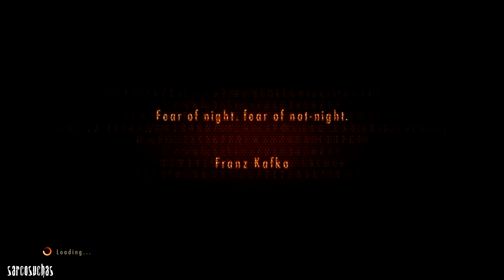RE Marathon: Resident Evil Revelations 2 - Livestream Highlights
As Resident Evil 8 is just around the corner, I'm livestreaming all the Resident Evil games that I own in the chronological order of the events from the series.
Here are the highlights for Resident Evil Revelations 2!

Como Resident Evil 8 está a la vuelta de la esquina, estoy transmitiendo en vivo todos los juegos de Resident Evil que tengo en el orden cronológico de los eventos de la serie.
¡Aquí están los aspectos más destacados de Resident Evil Revelations 2!